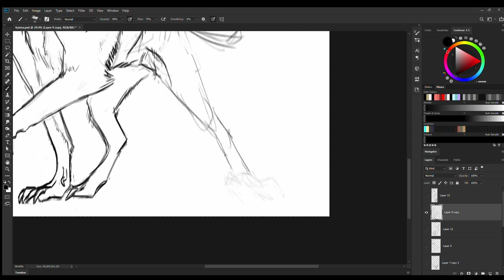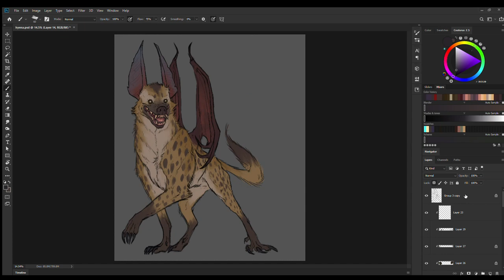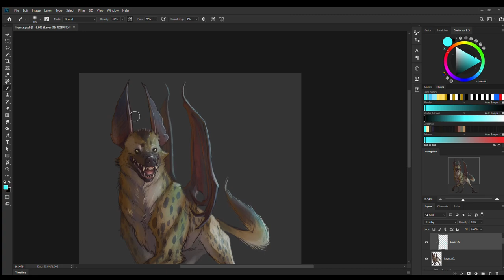Vampire Hyena SpeedPaint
Speed paint of a work I did a month ago.